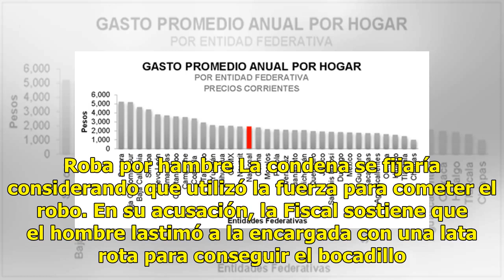Por robar un pan podría enfrentar casi 5 años de cárcel - El Diario de Yucatán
BARCELONA.- Un hombre podría enfrentar cuatro años y diez meses de cárcel por robarse un pan en Barcelona, España. Roba por hambre La condena se fijaría considerando que utilizó la fuerza para cometer el robo. En su acusación, la Fiscal sostiene que el hombre lastimó a la encargada con una lata rota...